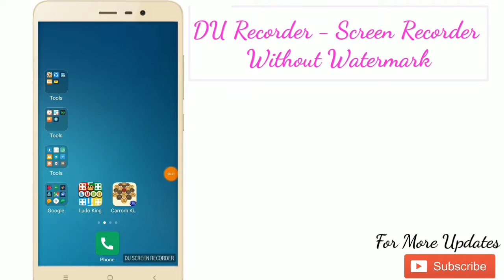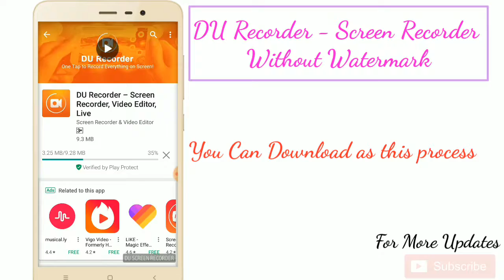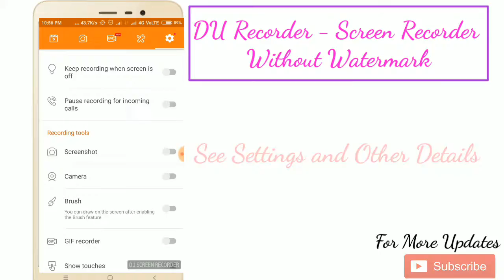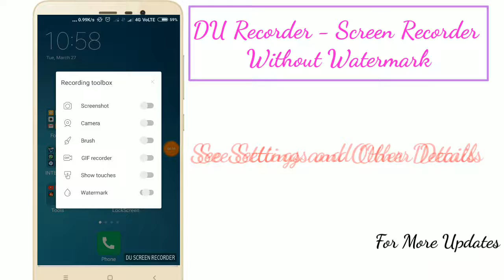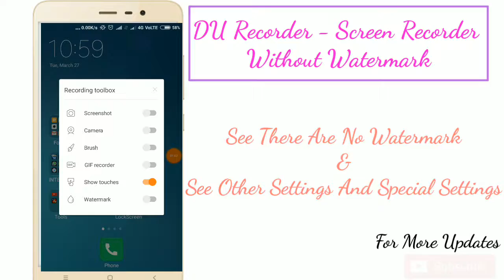Best Screen Recorder Without Watermarks | DU Screen Recorder multi use With higher Quality